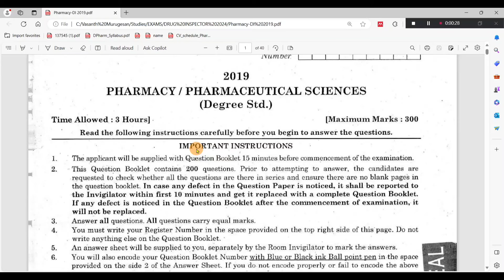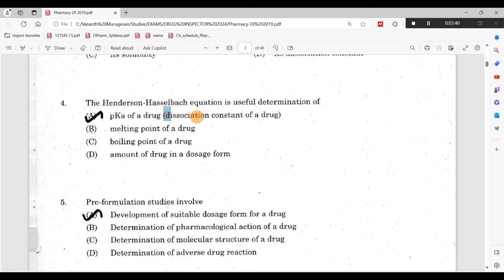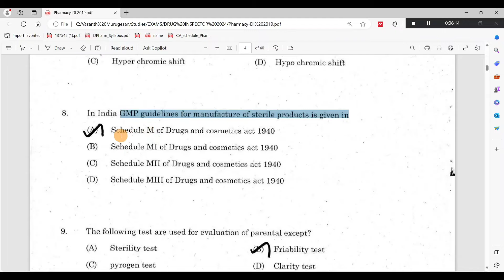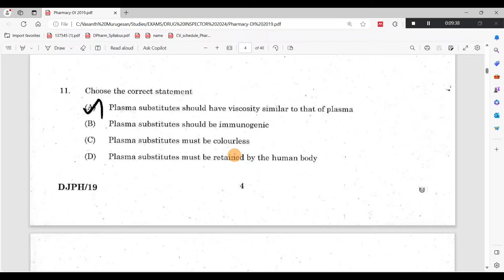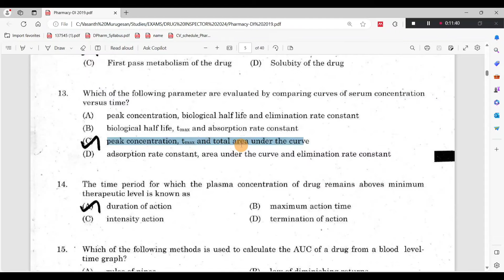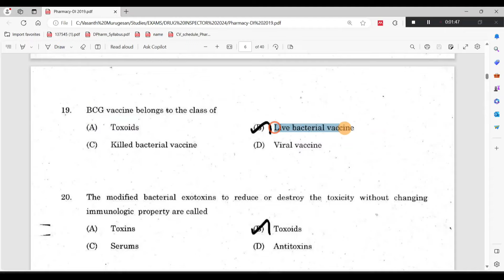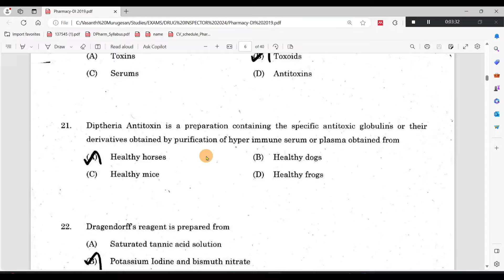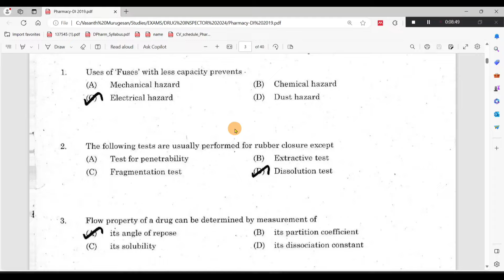Drug Inspector 2019 Question Paper | Part-1 (TNPSC)